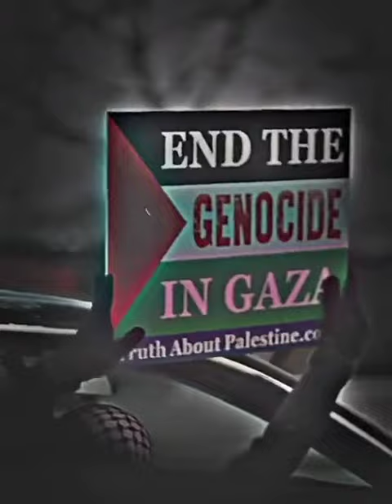🔥free falestine 🤕🔥|support gaza falestin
free falestine

 Life of Palestinian children